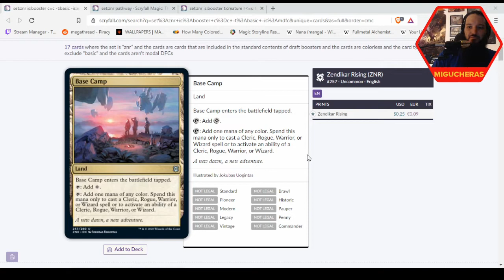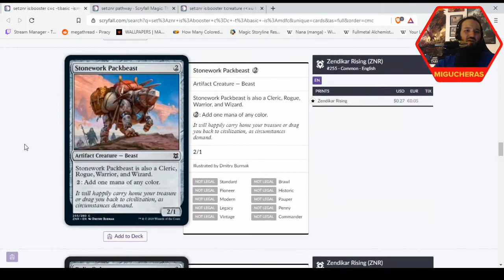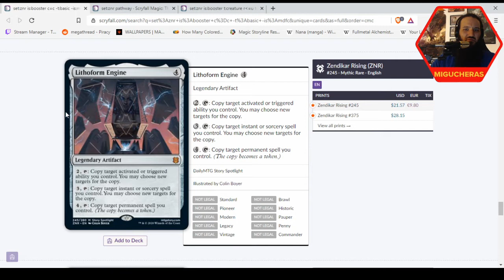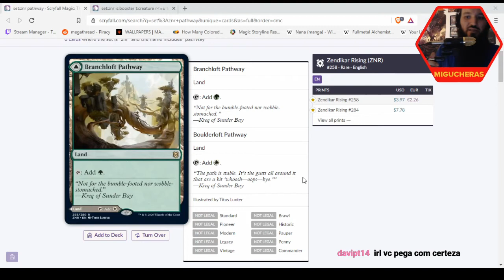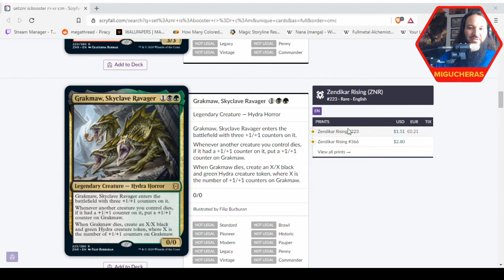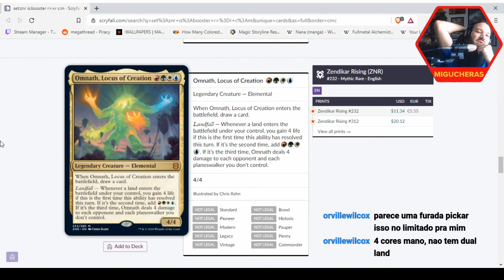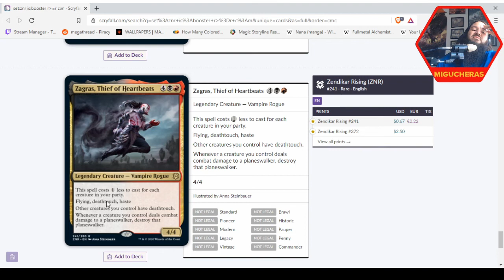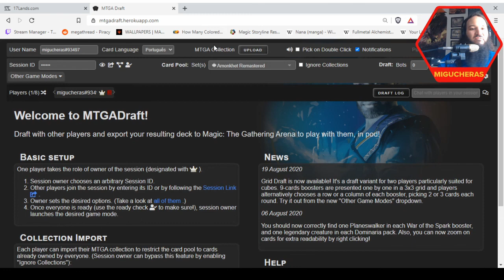Resenha para Limitado de Renascer de Zendikar - Parte 7: Incolores e o resto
Migucheras e Carva se reúnem para avaliar todas as cartas de Zendikar Rising pro formato Limitado e te ajudar a mandar bem nos drafts no Arena (infelizmente ainda não teremos Prerelease, fiquem em casa!!).

Parte 6:
em breve

Sistema de avaliação
(além das letras usamos "mais" e menos" para indicar gradações dentro daquela categoria)
A: bombas, cartas que ganham o jogo sozinhas e tem potencial para virar uma partida.
(ex. Baneslayer Angel, Brash Taunter)
B: cartas poderosas que você fica feliz em incluir no seu deck e que dão razões para jogar com aquela cor. (ex. Basri's Acolyte, Drowsing Tyrannodon)
C: cartas sólidas porém intercambiáveis, como os peões no xadrez, você nunca fica feliz de incluir no seu deck mas não te deixam triste. (ex. Alpine Watchdog, Chandra's Magmutt).
D: cartas fracas, talvez situacionais ou com pouco custo/benefício, podem ter sinergia em algum arquétipo de deck específico mas em geral você não quer no seu baralho. (ex. Celestial Enforcer, Furor of the Bitten)
F: cartas inúteis em uma partida de Limited (ex. Necromentia, Peer Into the Abyss)
SB: cartas que valem a pena usar no Sideboard mas quase nunca no maindeck (ex. Run Afoul, Return to Nature)